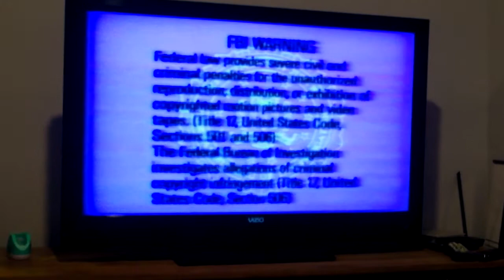Opening to The Proposition 1997 VHS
Here's the opening for the 1997 VHS of The Proposition

1 Judge And Jury trailer
2 Sex And The Other Man Trailer
3 FBI warning screen
4 A-pix entertainment logo
5 start of the film